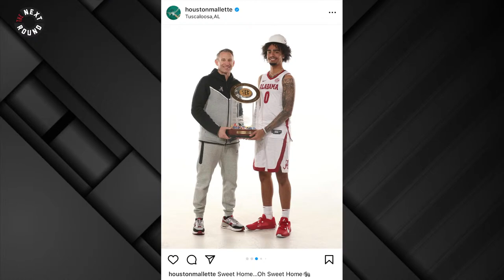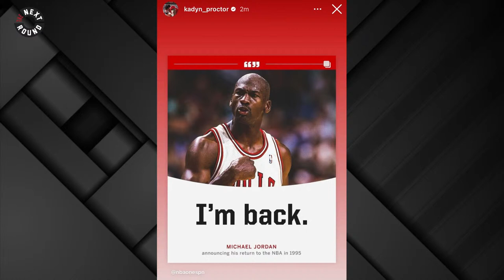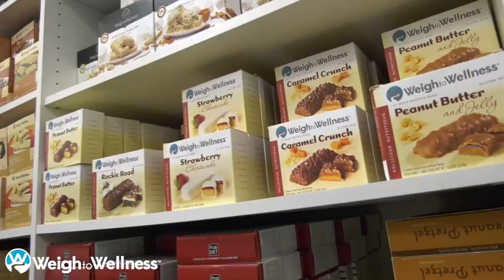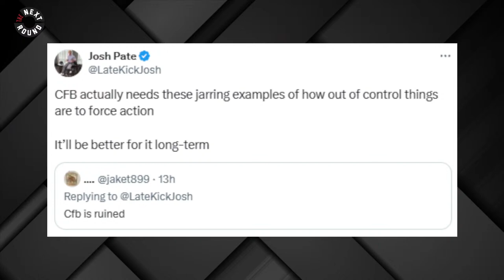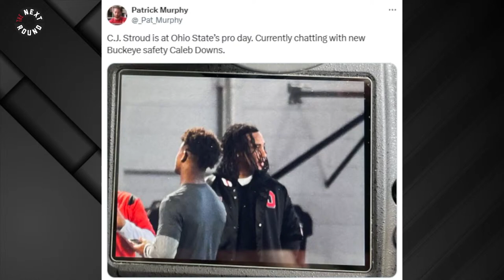The Next Round - March 20, 2024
Today on the show:

9:25 am - Rece Davis